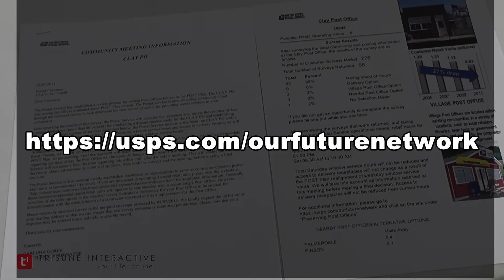Clay Post Office New Hours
Clay Post Office is set to start new business operating hours. Reported by Jason Bradley for the Trussville Tribune.